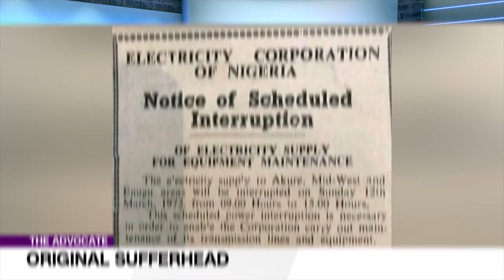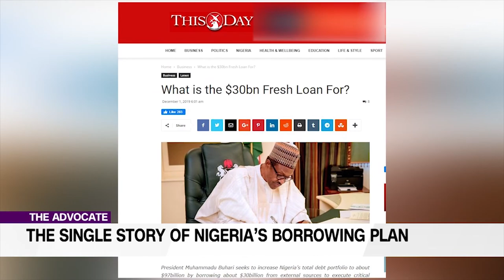Takwa Bay Eviction: Social Experts Call It "A Lazy Act Of Wickedness"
Chuka is definitely on the side of the casualties of the habitual slum evictions, he is appalled at what he terms ‘a lazy act of wickedness’.